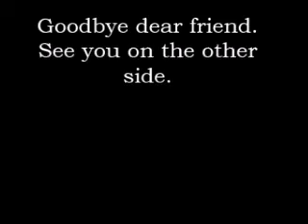Paul dePrarrie Oregon Constitution Party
Paul deParrie (June 19, 1949 – May 20, 2006) died minutes after rebuking Constitution Party Chairman James Clymer for compromising.
Keith Humphrey writes:I was on my way to this meeting when I felt like God "spoke to me" (very uncommon for me), telling me to stop by the store and purchase a video camera. I was arguing with myself in my own mind, saying, "I can't do that. I don't have the money. I'm late to the meeting, and I have to give a speech..." Finally, I was like, "Fine. I'll do it.", and I literally ran into Fry's and grabbed a video camera off the shelf and charged it.
So I gave a fiery speech against compromise with the National Constitution Party (where I had just been in Tampa as the delegate from Oregon) and urged disaffiliation over the issue of them allowing abortion for various exceptions and hard cases (per request of the Mormons, who supported that.) Paul was not a party officer, so he did not have license to speak at the Oregon State party meeting until afterwards, where he was given 2 minutes (this video, which I barely setup the camera to capture.)
These were his last words, as immediately afterwards he had a heart attack and died in my arms as I was trying to administer CPR. Oregon went on to disaffiliate from National. James Clymer (from National) went on to become the National Chairman. I eventually moved away from Oregon and stoped participating in politics, although I did make a video documentary years later about "exceptions" to abortion.